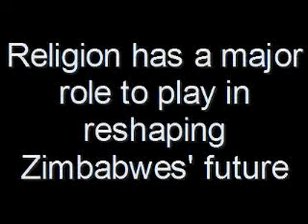zim me love